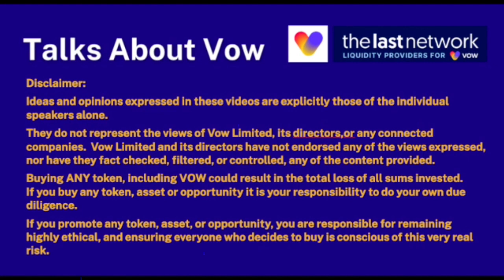Teil7 - Aufbau neuer Machtstrukturen - Vow - Bitcoin 2 0 - frei von Kontrolle leben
TalksAboutVow - Dieses Video ist in englischer Sprache mit deutschen Untertiteln!
Welche Machtstrukturen sind in dieser Welt wichtig?
Ist Vow der neue Bitcoin 2.0 und was bedeutet das für uns alle?
Erick Calder erklärt diese und andere Fragen in diesem Video.

Sind Sie daran interessiert, Liquiditätsanbieter im Vow- Ökosystem zu werden?
Kontaktieren Sie die Person, die Ihnen von Vow erzählt hat oder mich direkt per WhatsApp

Wichtige Links:
Folgen Sie diesen Links, um alle wichtigen Informationen zu den Themen oder beteiligten Personen zu finden:

Die in diesen Videos geäußerten Ideen und Meinungen sind ausdrücklich die der einzelnen Sprecher.
Sie stellen nicht die Ansichten von Vow Limited, seinen Direktoren oder verbundenen Unternehmen dar.  Vow Limited und seine Direktoren haben keine der zum Ausdruck gebrachten Ansichten gebilligt, noch haben sie den bereitgestellten Inhalt geprüft, gefiltert oder kontrolliert.
Der Kauf JEGLICHER Token, einschließlich VOW, kann zum Totalverlust aller investierten Summen führen.
Wenn Sie ein Token, einen Vermögenswert oder eine Gelegenheit bewerben, sind Sie dafür verantwortlich, dass Sie höchst ethisch handeln und sicherstellen, dass jeder, der sich zum Kauf entscheidet, sich dieses sehr realen Risikos bewusst ist.

Impressum
Informationen gemäß § 5 TMG
Axel Schrauder Fürsaumstrasse 4 82444 Schlehdorf Germany
Kontakt/Contact